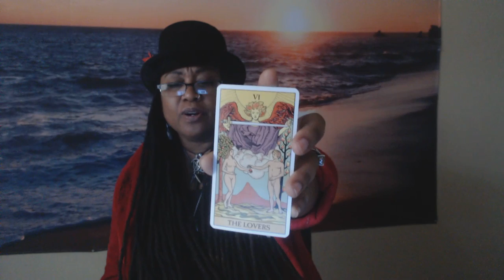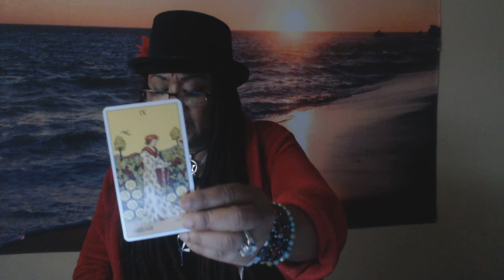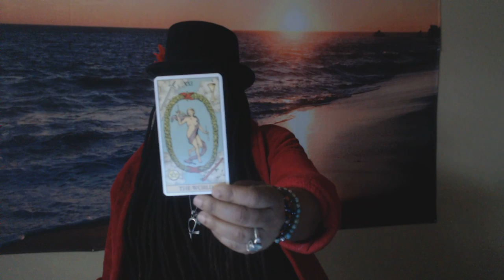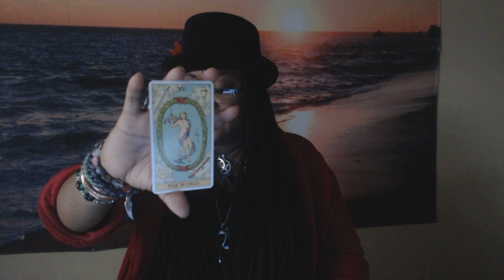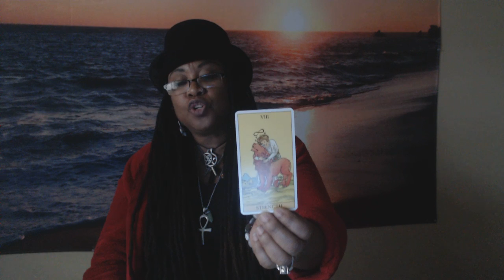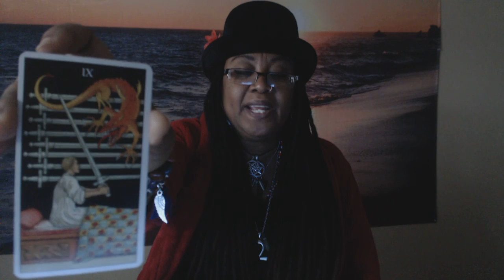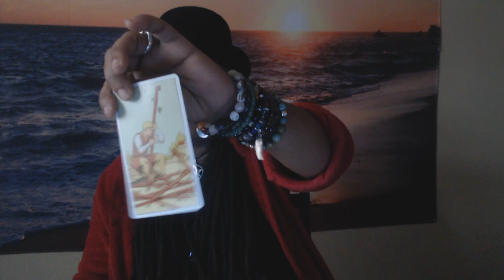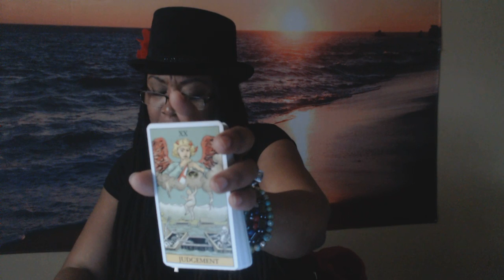End of 400 yr bondage of slavery.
Reading on the 400 year captivity of Nubians in the Diaspora in slavery bondage.